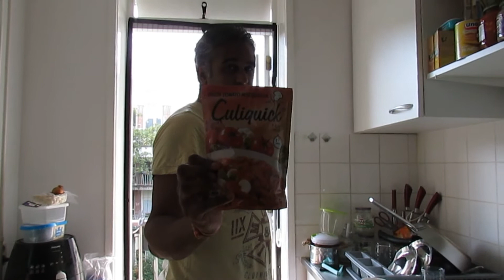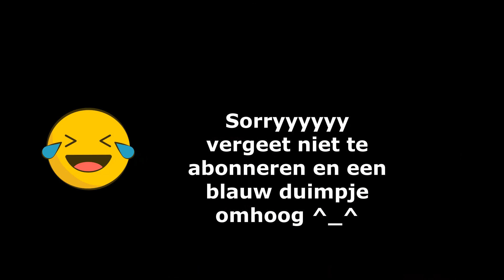ROMMELIGE DAG VLOG120#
Hey Hallo! Welkom bij een nieuwe vlog. In deze vlog kregen we te horen op ons werk dat we eerder naar huis mochten. Gaat Vince koken en een stukje op mijn telefoon videobellen.